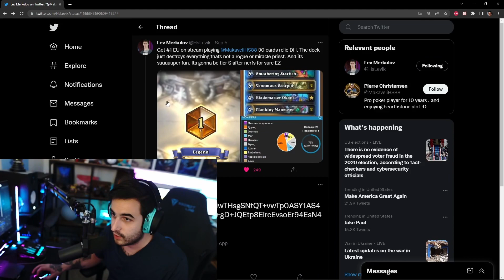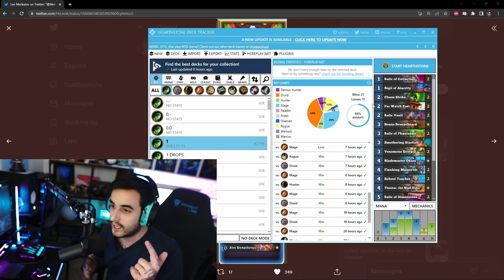The BEST Hearthstone deck! Rank 1 Legend Relic Demon Hunter - Hearthstone Castle Nathria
💀 Deck code in the description 💀

The BEST Hearthstone deck could be this Rank 1 Legend Relic Demon Hunter!  Levik hit rank 1 with this deck and it feels amazing.

00:00 Introduction
01:03 Deck Description
02:37 Relic DH vs Ramp Druid
14:08 Relic DH vs Miracle Rogue

AAECAea5AwqK9wOHiwTHsgSNtQT+vwTp0ASY1AS42QSq3QS+8AQKlugD9+gD+JQEtp8ElrcEvsoEr94EsN4EquIEheUEAA==